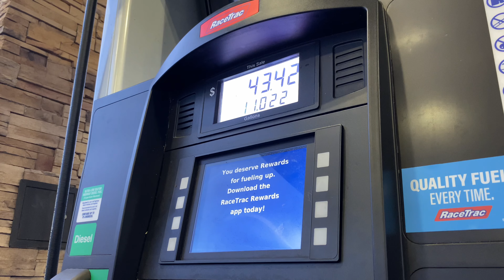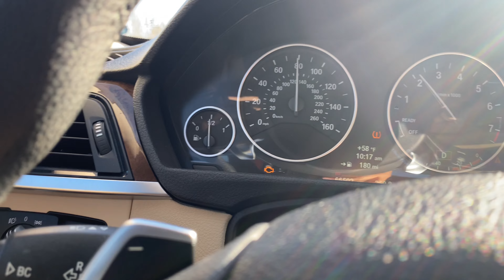I went to Bimmer Invasion !!!!!!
Took a trip to Orlando to check out the worlds biggest bmw meet! Bimmer invasion showcased a variety of bmws and this is my view of it… I also didn’t record much as I normally do and I am trying to get better at it!